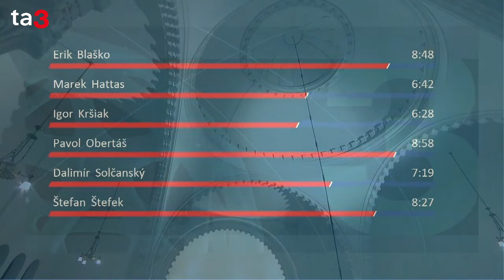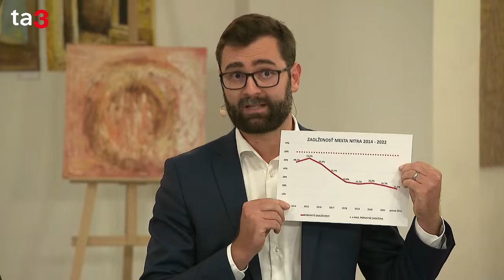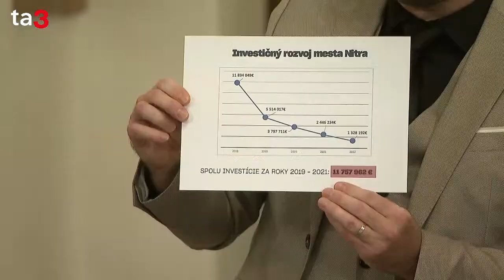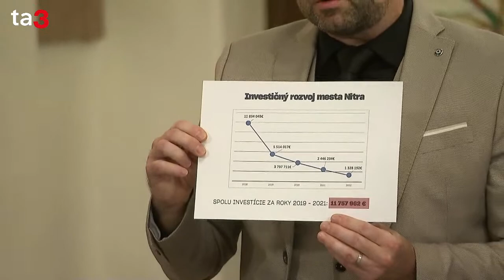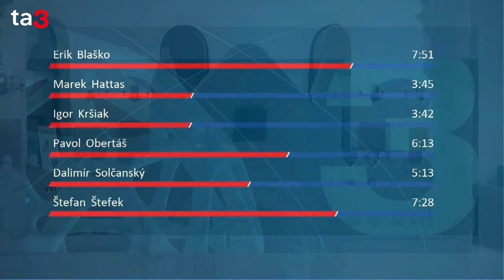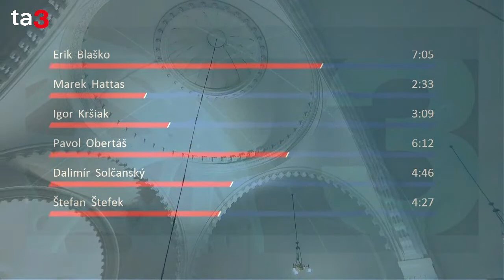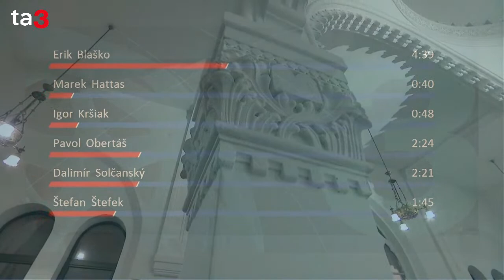Diskusia s kandidátmi na post primátora mesta Nitra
Predvolebná diskusia s kandidátmi na post primátora mesta Nitra.
Miesto: Synagóga v Nitre

Kandidáti:
1. Marek Hattas
2. Štefan Štefek
3. Igor Kršiak
4. Pavol Obertáš
5. Dalimír Solčanský
6. Erik Blaško